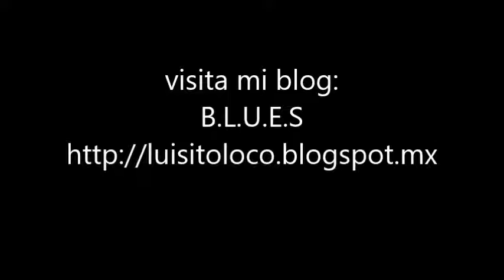The Aces Hoodoo Man Chicago beat